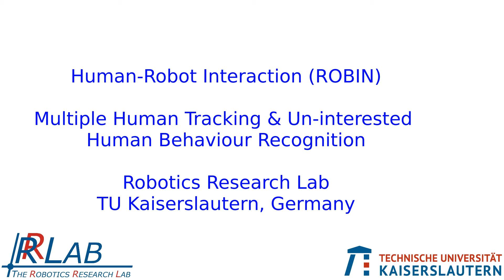RoboThespian Research: Multiple Human And Uninterested Behaviour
Kaiserslautern Technical University used Engineered Art's IDE and RoboThespian as a platform to develop their own software that allows RoboThespian to adapt its communication when in the presence of multiple people. And to recognise and adapt its behaviour if the subject is not interested in what the robot is saying. You can see more of their work in this playlist or by using the following link.